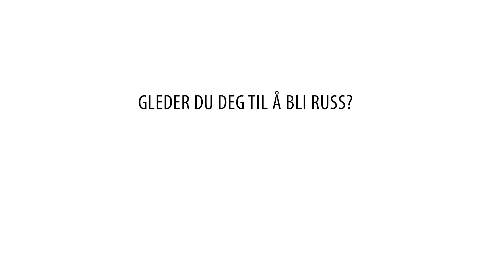Dugnadsiden TV [HD] - Reality Stjerne på rulling med Bussen 2017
Bli med Reality Stjerne og Nordstrandsbussen Bussen på rulling i Oslo`s gater